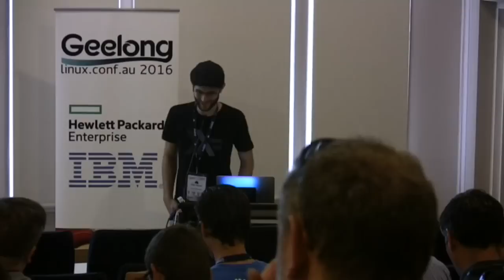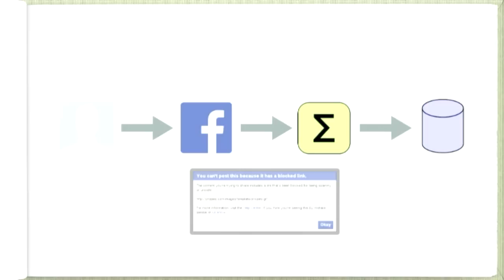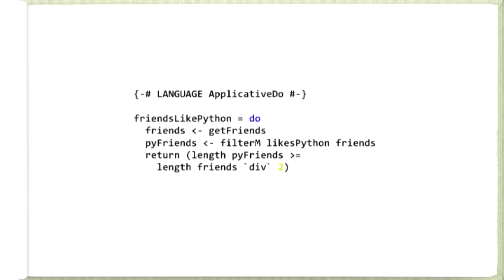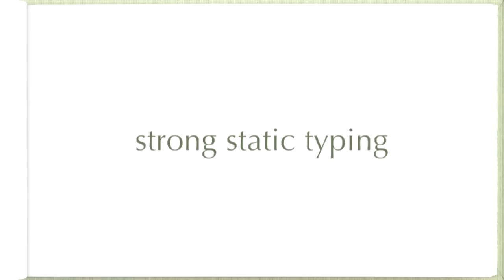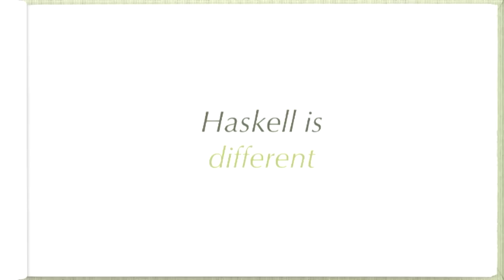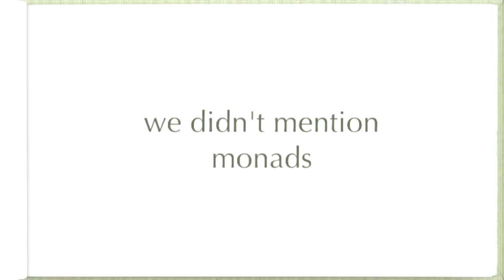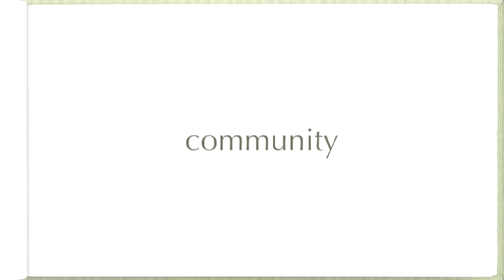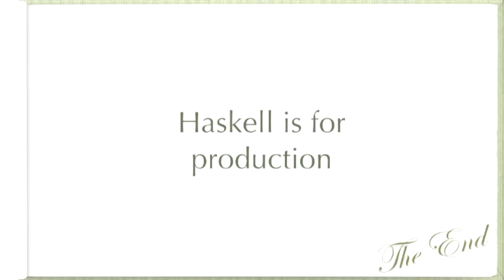Haskell is Not For Production and Other Tales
Katie Miller
Some say it was written exclusively for Unix-bearded wizards with PhDs. Some say only 10x programmers and unicorns can decipher its many operators. Some say any coding problem it touches will be saved from callback hell and find everlasting peace. The Haskell programming language has long been the subject of myths and misconceptions. Nonetheless it has been adopted by a slew of companies big and small, including Facebook, which has a large Haskell deployment and dozens of engineers using the language.

In this keynote, Katie will explore some of the pervasive stereotypes about the poster child of statically typed functional programming and compare and contrast them with her experiences working as a Haskell developer on the open-source Haxl project, which is used to fight spam at Facebook. As the former journalist investigates which stories stack up, she’ll share insights on what functional programming and Haskell have to offer, the challenges that come with their use, and where the ecosystem could be improved.